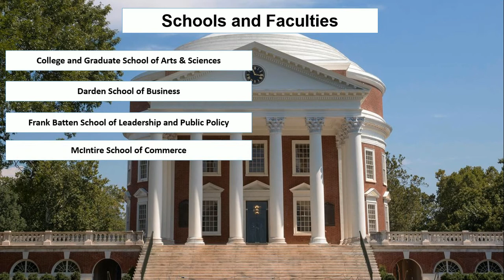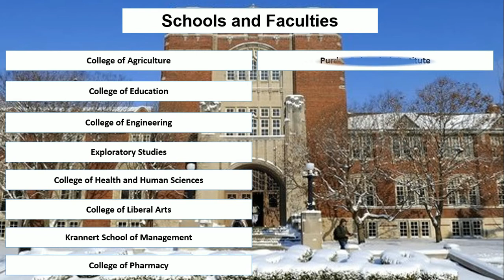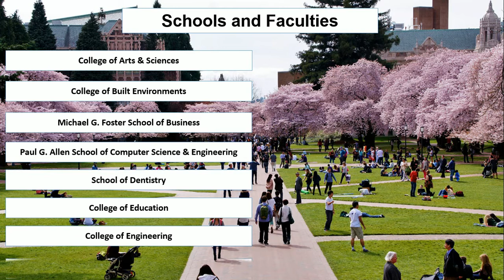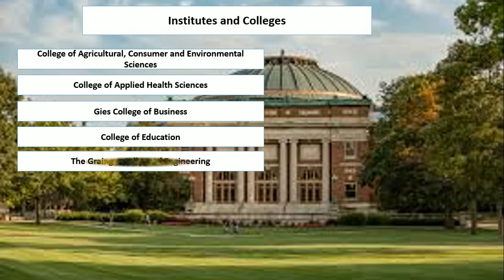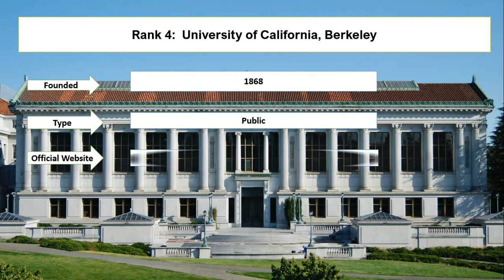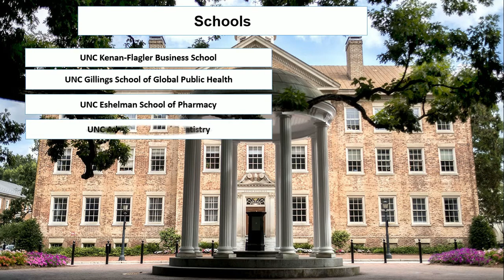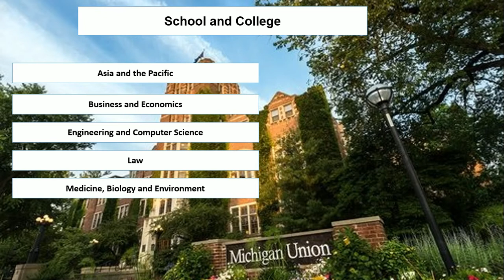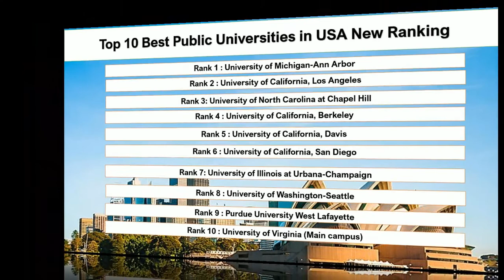Top 10 Best Public Universities in USA New Ranking | American Public University Ranking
Student career enlisted top best public universities in USA new ranking. The University of Michigan of ann arbor is recommended in public universities in the USA. The University of North Carolina at chapel hill and the University of California San Diego colleges are offering online distance learning programs to the students.

Top 10 Best Public Universities in USA

University of Washington-Seattle
Purdue University West Lafayette
University of Virginia (Main campus)

In the nutshell, university of maryland collegepark md is the hub of best universities in the usa.